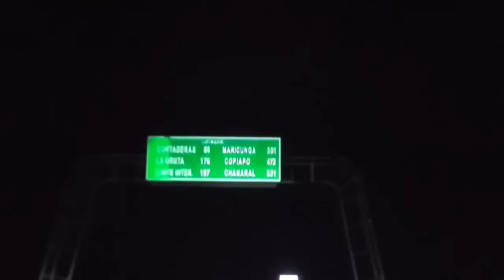VIVE en la SEGUNDA ZONA más ALTA del MUNDO ( Fiambalá )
Te invito a conocer esta increíble historia de Marcelina Chaile que no le teme a la soledad y muchos menos a los imponente cerros de la Ruta de los Seismiles, que es unos de los recorridos más asombrosos de los Andes, por sus paisajes y por ser la segunda zona más alta del mundo!!! Para llegar al lugar se lo hace desde Fiambalá por la ruta 60 unos 90 kilómetros y de hay se ingresa cerro adentro y la única manera es caminado unas dos horas !!! Espero que les guste el video!!! Saludos

 👋Si queres colaborar y ayudar al canal, acá les dejo unos links👇!!! gracias 🙂